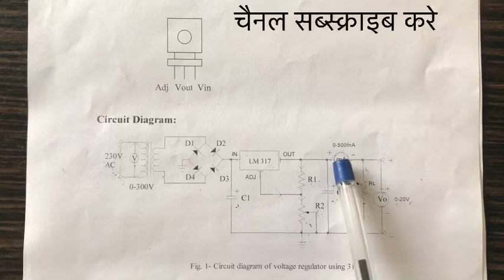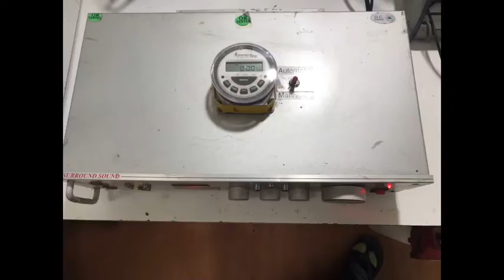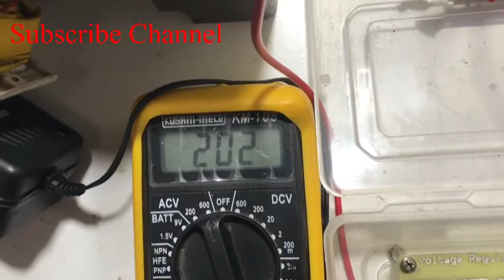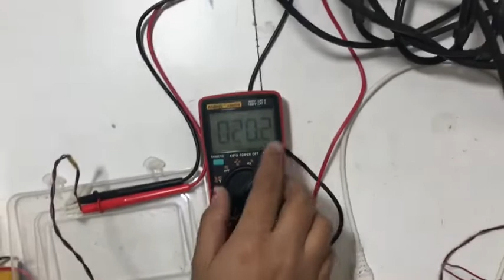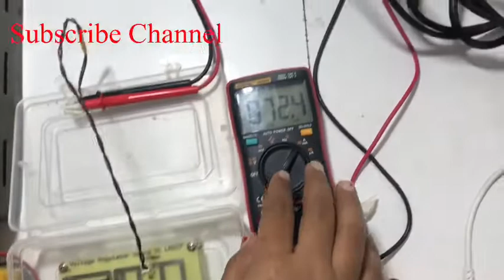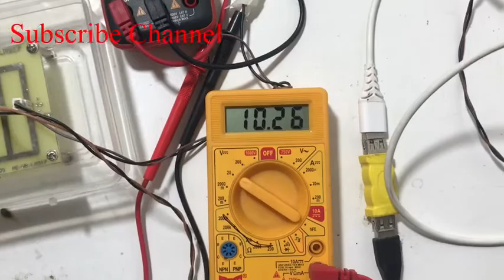Voltage Regulator Using IC LM 317 in Hindi: Perfect Electronics, Wai